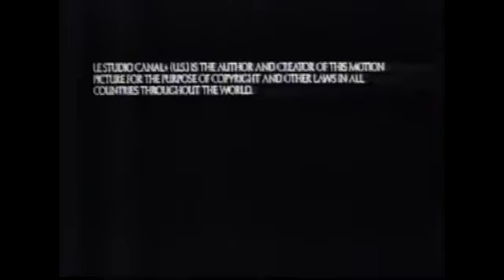Pausa Publicidad Canal+ (13 De Enero 1996) Incompleta